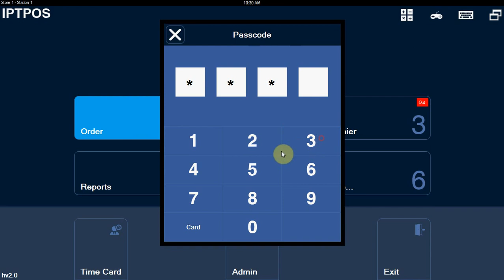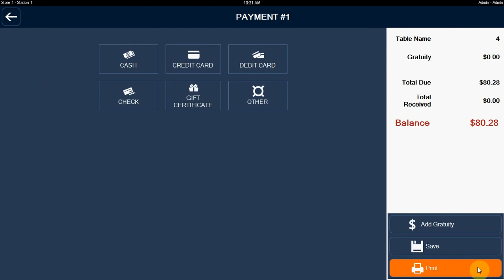IPT Point Of Sale (IPTPOS): Discounts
In this video we learn how to apply discount to an item or all order.